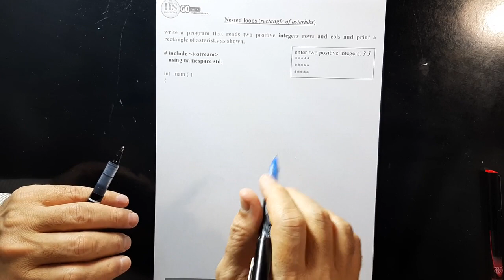02 C++ Programming Nested Loops rectangle of asterisks